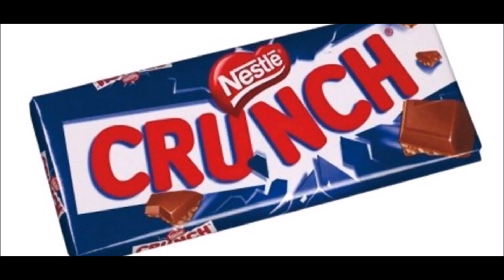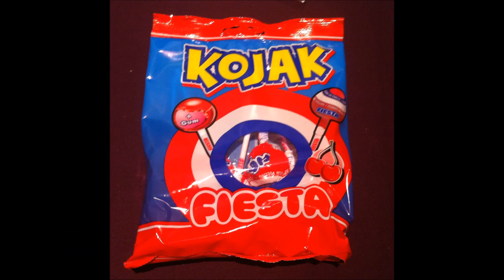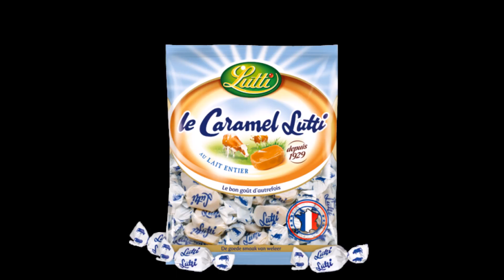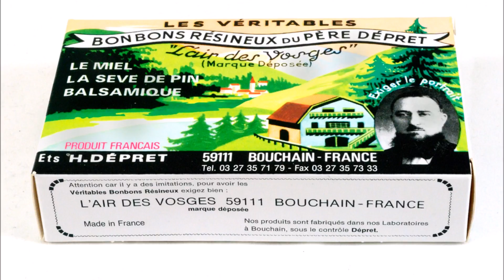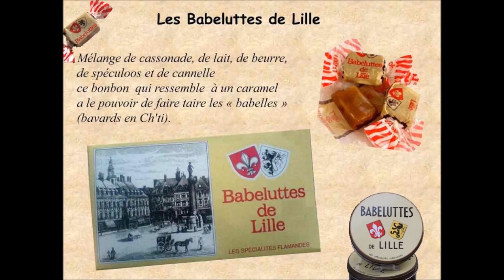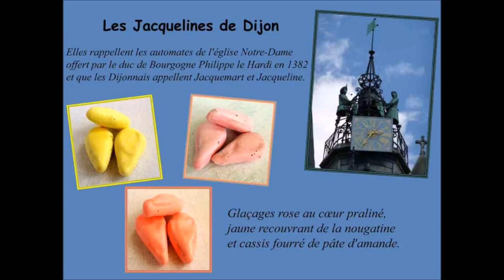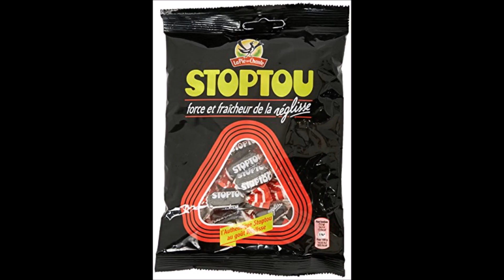La Boite a Friandise Légende 1 DR T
bouche a sucre ..a n'importe quelles heures de la journée ...tu a goutté quoi .tout.. ou presque tout ...